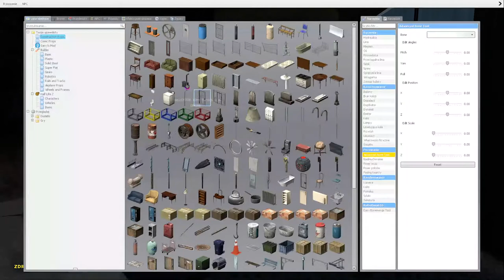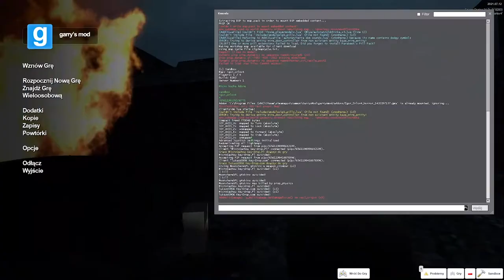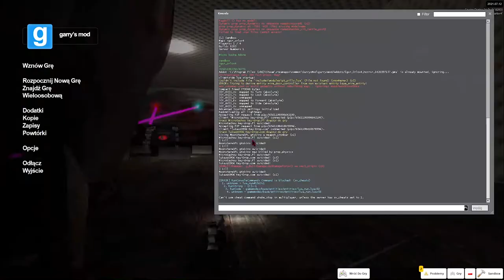Walka tytanów I Zagrajmy w Horror mapę #17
💖                       ROZWIŃ OPIS!                            💖

👉 MÓJ DRUGI KANAŁ 👈 Subnij z dzwonkiem!

💙 Zachęcam do zostawienia łapeczki oraz subika z dzwonkiem 🔔 bo to motywuje!
❤️ Chcesz popisać? Wbijaj na mojego discorda!
🧡 Możesz napisać jakiś komentarz bo wszystkie czytam!

👉 Wystąpili 👈
✨MicroGachou

✨Łukasz